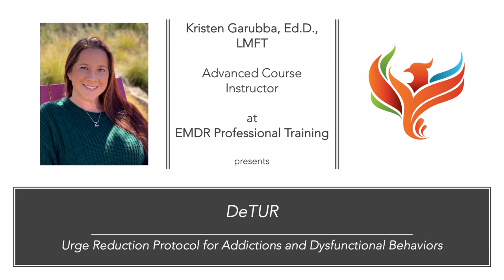DeTUR Training with Kristen Garubba, Ed.D.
EMDR Professional Training presents DeTUR: Urge Reduction Protocol for Addictions and Dysfunctional Behaviors–The Accelerated Adaptive Information Processing Model

Instructor:  Kristen Garubba, Ed.D., LMFT

Dates: February 25 & 26, 2023

Session times: 9:00am – 5:00pm Pacific Time each day
This is a live virtual training.

**This advanced training is for fully trained EMDR therapy clinicians.

If you are mental health worker and want to start your basic training in EMDR therapy, visit us at emdrprofessionaltraining.com.